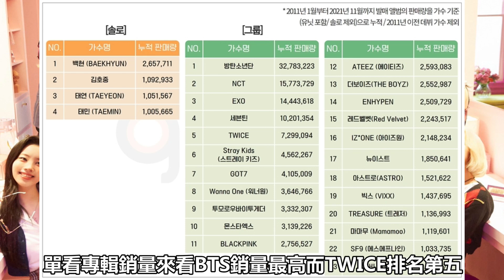BTS與TWICE近10年累積專輯王與女王 TWICE G榜統計專輯銷量破700萬 | TIME TO Entertainment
BTS與TWICE近10年累積專輯王與女王 TWICE G榜統計專輯銷量破700萬
TWICE & BTS in Gaon chart

'BTS' 和'TWICE' 組合被認為是過去10 年專輯銷量最高的男女KPOP藝人。

根據Gaon Chart 1月10日收集2011年1月至2021年11月
的專輯數據的結果，
單看專輯銷量來看BTS銷量最高而TWICE排名第五
而在女藝人中，專輯銷量最高的藝人是TWICE，
唱片銷量為7,299,094張。讓我們恭喜TWICE!!

日期: 10 January 2022